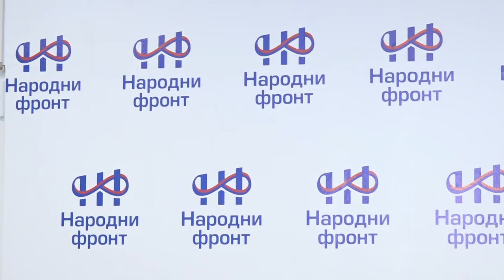Ko će biti kandidati za gradonačelnika Banjaluke? I Radojičić formira Pokret - 19.03.2024.